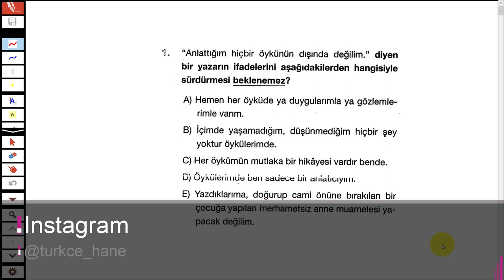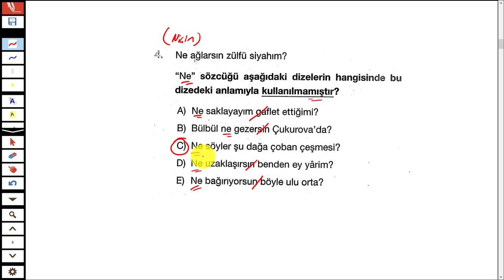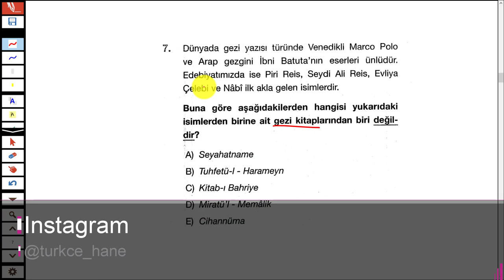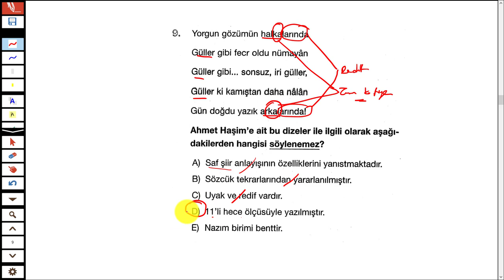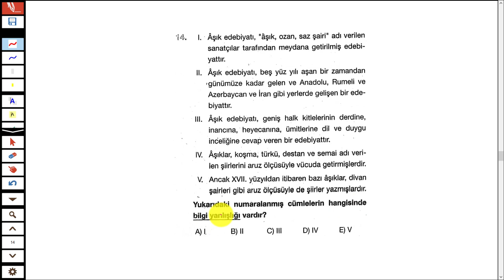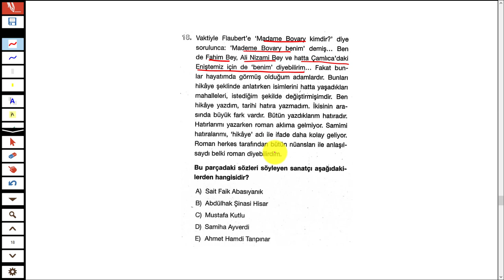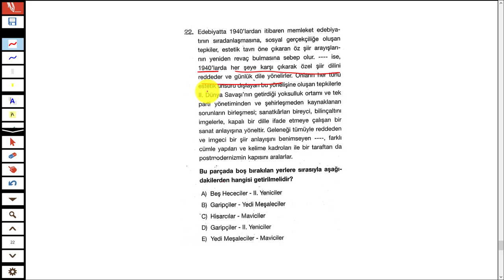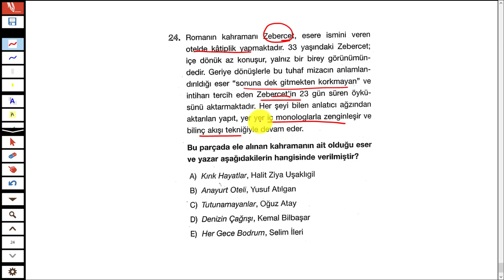LİMİT YAYINLARI - KRONOMETRE EDEBİYAT DENEMESİ 2 - TÜRKÇEHANE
İyi seyirler.